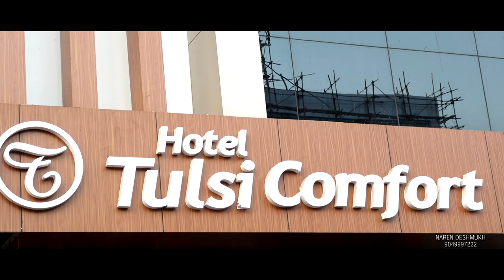Devyani + Ameay Engagement Highlight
Devyani + Amay    Engagement bast highlight , new highlight, new highlight 2021  ,2022 new highlight ,, Nd photoghraphy , Naren deshmukh photography,
Akshda Photo photography,